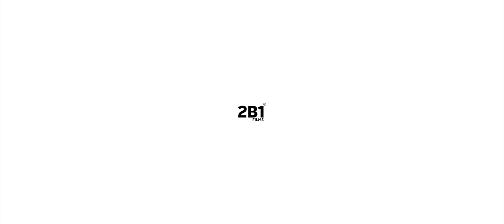Dr. Ravi Pillai's Daughter Wedding | Kerala's Biggest Wedding | OFFICIAL VIDEO | 4K WEDDING VIDEO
Official Wedding Video of Dr. Ravi Pillai's Daughter Dr. Arathi Pillai & Dr. Adithya - 2B1 FILMS